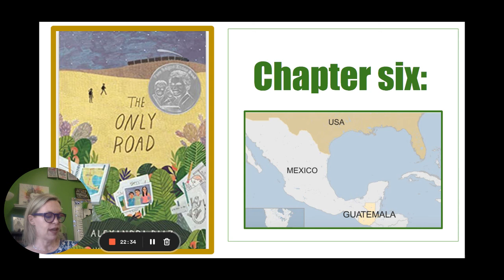The Only Road: Chapter 6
Wanna purchase The Only Road by Alexandra Diaz?